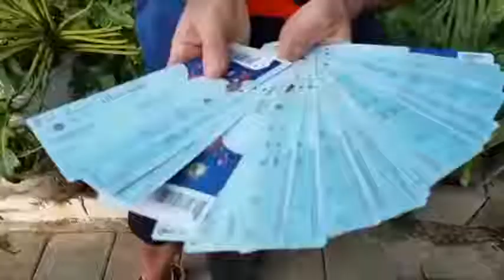C'est parti pour la coupe du Monde ! Les Réunionnais seront de la partie !